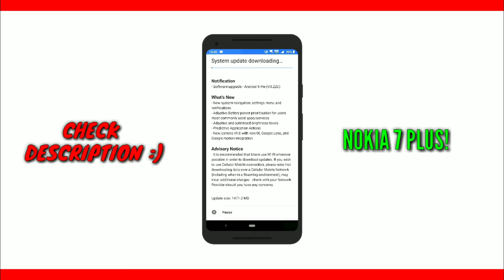NOKIA 7 PLUS ANDROID PIE OFFICIAL STABLE UPDATE 🤩 ANDROID P OTA UPDATE!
EARN 28$ PER 1000 CLICKS! 😍
DOWNLOAD LINK OF GOOGLE CAMERA FOR NOKIA PHONES :)  -

☝️ HOW TO DOWNLOAD FROM THIS LINK?
THIS UPDATE IS FOR INDIA ONLY 🔥
INSTALL THIS :)
IN TODAY'S VIDEO I'LL SHOW YOU A BETA ANDROID PIE UPDATE FOR OUR NOKIA 7 PLUS! 🤩 STABLE UPDATE SOON!
CREDITS:
Nokia 7 Plus has today started receiving a new Android 9 Pie STABLE build v5 along with the September security patch. This update is only available for those Nokia 7 Plus devices that are enrolled into the Nokia Android Pie program. You can check how to get the update and other details below.

Update size:

On checking we can see that it is now available on our Nokia 7 Plus TA-1046 variant in India. The update is around 1481 MB in size and it may be the pre-final build for Android 9 Pie.

How to install & other details:

You can just click on the link provided below and enroll to the developer program for getting the Android P Dev Preview if you haven’t done so.

Nokia 7 Plus Dev Preview link

You should be aware that this will result into data loss from your device, as you will have to start from the scratch post the Android P installation, so first get all important data backed-up. Check our back-up tutorial here. You can check our restore tutorial in case you want to restore your data post the update installation.

In case you are facing issues and want to roll-back to Android Oreo you can go to the same page and do a roll-back OTA.
 🎧 Track; KSMK - Just my imagination
Watch 😉
VIDEO COVERS :
Nokia 1 Android P Update.
Nokia 2 Android P Update
Nokia 3 Android P Update
Nokia 5 Android P Update
NOKIA 7 PLUS DIGITAL WELLBEING
HOW TO USE DIGITAL WELLBEING NOKIA 7 PLUS , Nokia 6 2017 Android P Update
Nokia 7 Plus New Android P BETA Update In India!
Nokia 7 Plus New Updates
Nokia 7 Plus Latest Update Is Live
Nokia 7 Plus Android Pie Ota Update
Nokia 7 Plus Latest Android Pie Update
how To Get Android Pie In Nokia 7 Plus
Nokia 7 Plus Android Pie
Google Android Pie Update On Nokia!
BTW THANKYOU SO MUCH FOR WATCHING THIS VIDEO! 😎
Are we friends ?

https:// I DONT USE IT 😂
LAST ME BAS..
__________________________________________PEACE OUT! 🤩